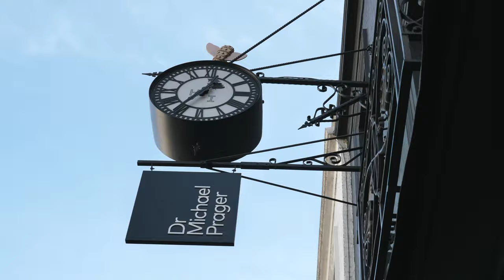Permanent make up services & injectables in Knightsbridge, London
If you're after London's best PMU & injectable services, then you have just found your spot! We couldn’t be more excited to introduce our latest London location at 52 Beauchamp place.
Due to high demand, Everlasting award winning Microblading & PMU services for eyes, brows and lips are now offered at Dr. Michael Prager’s Clinic in the heart of Knightsbridge.
Your waterproof makeover is just a booking away, permanent make-up is a fantastic everyday solution to looking effortless, glowing and immaculate.
At Eyebox you can expect us to use only the latest techniques that provide most realistic, precise results that surpass anything you can achieve with daily make-up application. We’ll tailor your bespoke look to suit your lifestyle and needs.